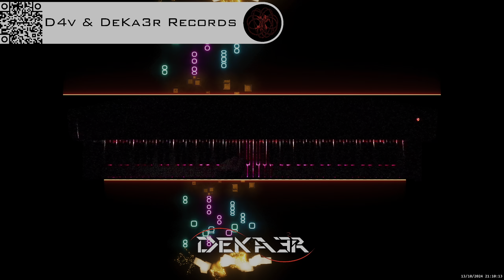🔴 irl 🎹 BALLAD OF LOVE - MÚSICA • PIANO MUSIC • PRODUCER • COMPOSER